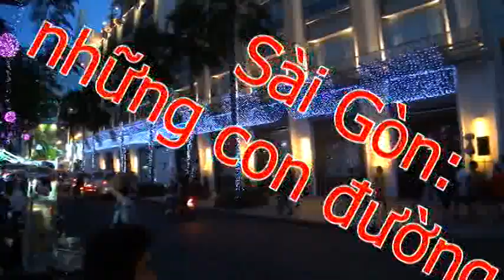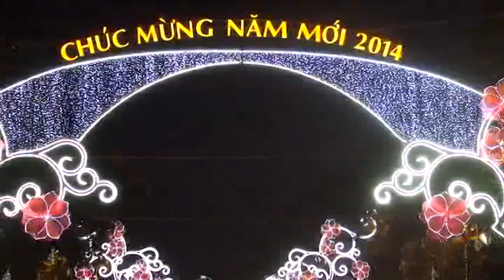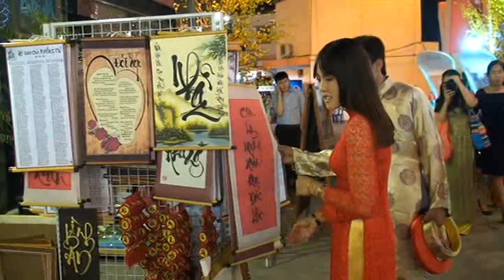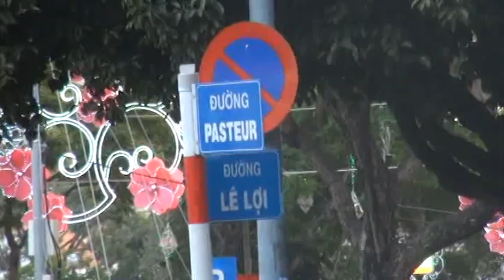Viet Nam que huong tim lai, tap 38. Saigon, nhung con duong cu...